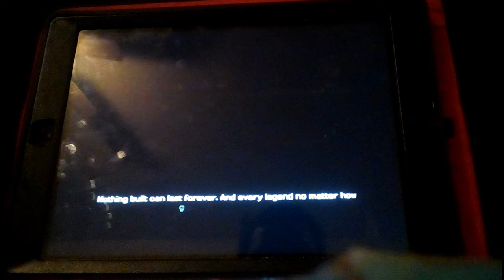My Best Clips In Minecraft Story Mode Mobile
In this video I have found some of my old short playthrough clips of me playing Minecraft Story Mode and as you can see it did not go so well, but I want to show you guys the clips. These clips were recorded on Jan 20th, 2020 & Jan 24th, 2020.